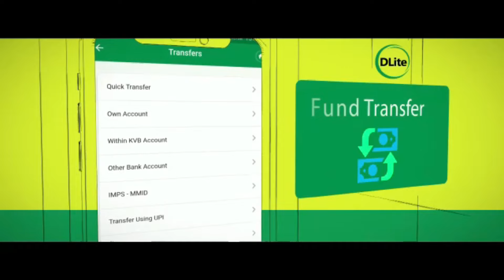MISSION TODAY 09/03/2024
09-March-2024

Vn. DIAMOND*
KCGF R.RAVICHANDRAN
INTERNATIONAL PRESIDENT